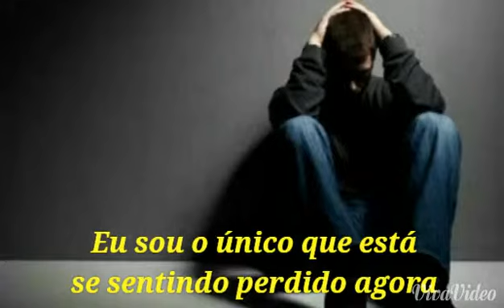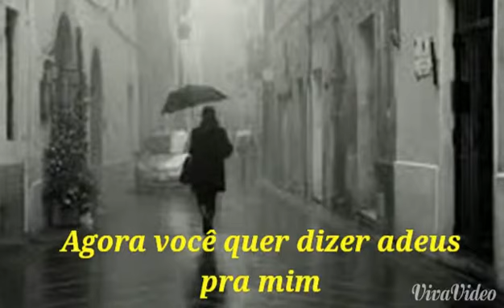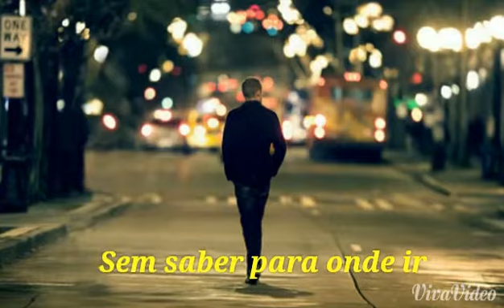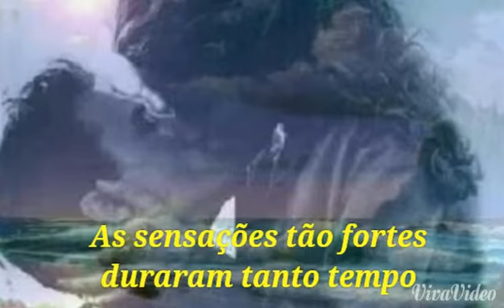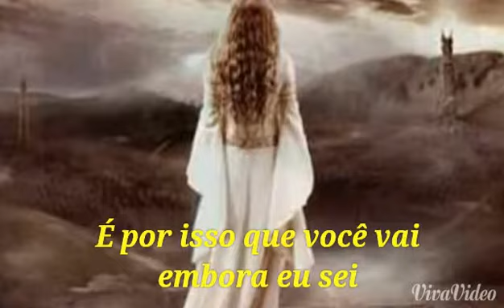Michael learns to rock - that's why you go away